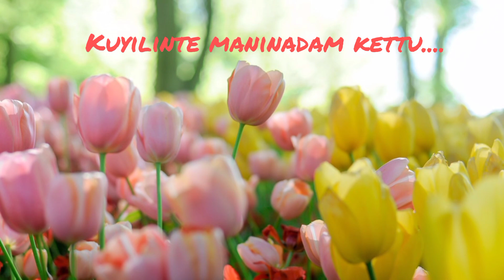kuyilinte maninadam kettu....